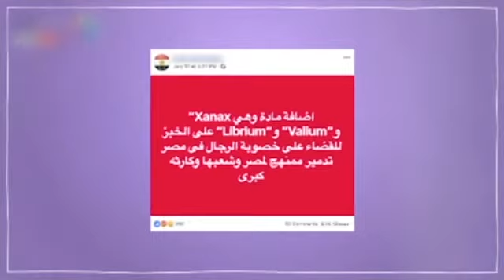اسأل قبل ما تشير... لن تصدق ما تشاهده